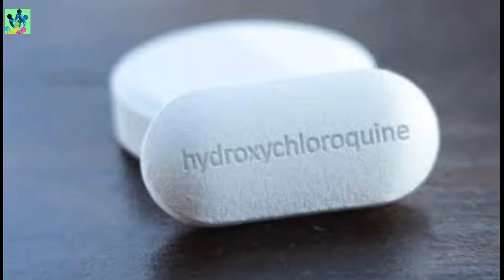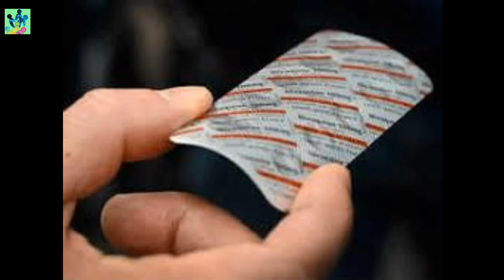Why America can't stop Corona epidemic? India has been stop so far || details explained in bangla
Friends here we are properly discussion about corona epidemic in america also usa.why america can't stop corona epidemic?India has been stopped so far.coronavirus details explained in bangla.
india taken early step to prevent coronavirus
india lockdown overall
screening in airport
identified hotspot area in india
but america firstly not taken corona  seriously.
donald trump always avoided lockdown.
now insufficient medicine like hydroxychloroquine.

08. 5G তে কি কি সুবিধা পাওয়া যাবে? India তে কবে চালু হবে এই পরিষেবা?What are the benefits of 5G?

11. পৃথিবীতে 5টি আশ্চর্য জায়গা যেখানে কেও আজপর্যন্ত যেতে পারিনি. 5 place you are not allowed to visit

12. অদ্ভুত কারণে পৃথিবীর মাধ্যাকর্ষণ শক্তি কাজ করে না যে 3 টি জায়গায় || Where Gravity Doesn't Work

13. পৃথিবীর ৫টি অমীমাংসিত প্রাকৃতিক রহস্য

14. দিল্লি বায়ু দূষণ ।। Air pollution in Delhi |This Is How Bad New Delhi's Air Pollution Is